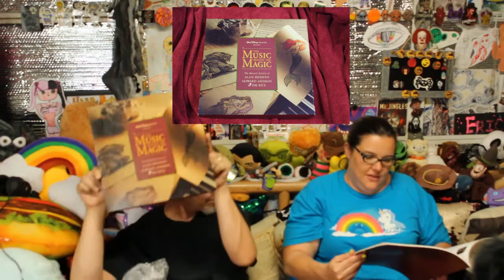"Star Waffles" - epic trade unboxing from Your Geeky Neighbor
In this episode we unbox an EPIC trade box from Your Geeky Neighbor (aka Joe and Sarah). This box was so big it deserved a super geeky turbo-intro. We did have some camera problems (focus/battery) so it's not your eyes, there's a blur factor there.